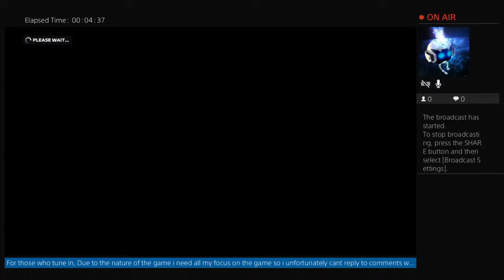F1 2020: Silverstone GP Murray Walker Tribute Livestream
This is my tribute to the legend that is Murray Walker, Sadly taken a few days ago.